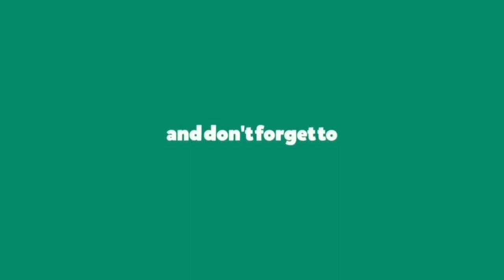How To Draw Married Couple - Pencil Sketch || Complete Tutorial || For Beginners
How To Draw Married Couple - Pencil Sketch

Complete Tutorial for Beginners

In This Video I'll show you how to Draw Married Couple
Easy tutorial

~ Supplies Used~

HB pencil
Faber Castle - shading pencils
Camlin - Shading pencils
Blending Stumps

And Amazing Sketches